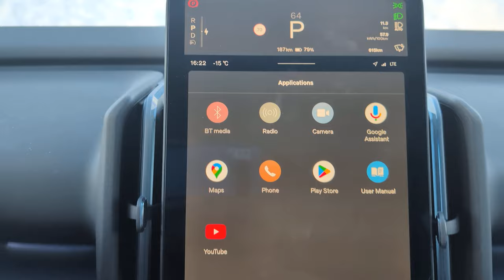Volvo EX30 Pre Installed Apps